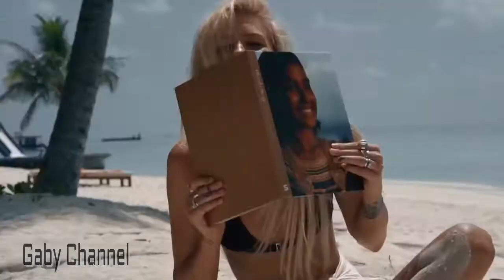Cupido - In My Mind ... Original Mix